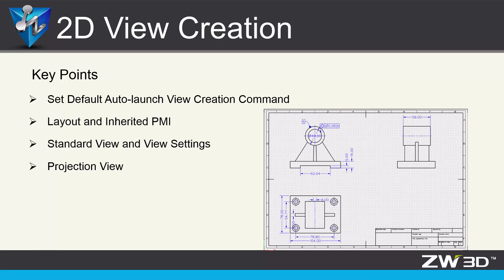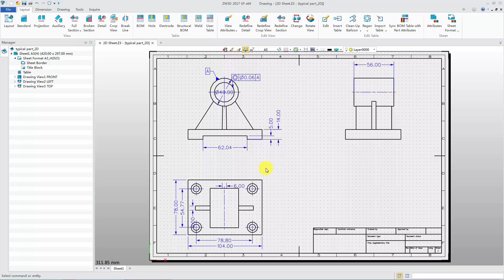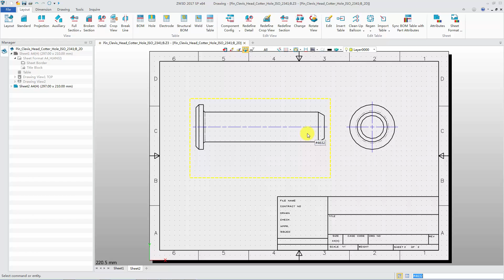ZW3D 2D Sheet Tutorial - View Layout, Standard View and Projection View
This video will guide us how to create the default 2D view, including view layout, standard view and projection view.